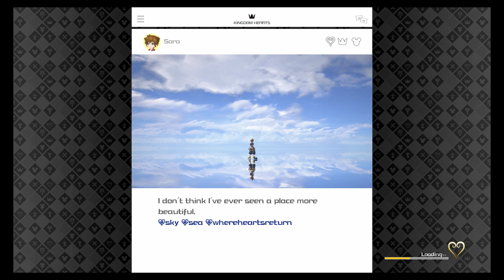Kingdom Hearts III Part 18 - Ice Cold